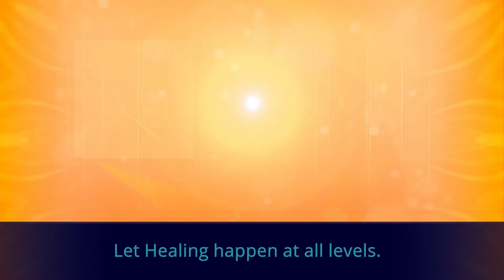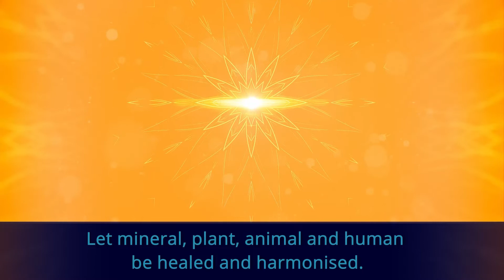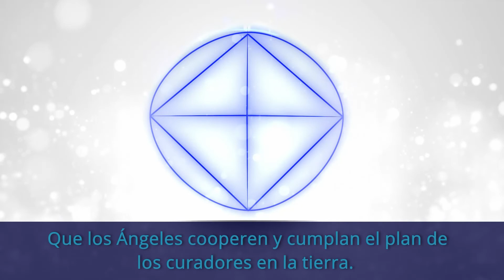Healing Prayer - Plegaria para la Curación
7th november - 7 de noviembre.
Good Will Day - Día de la Buena Voluntad